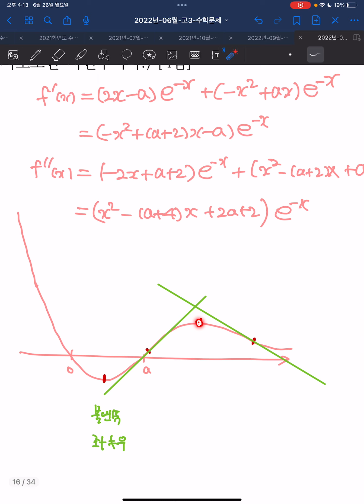2022 6월 고3 모의고사 미적분 30번 (2023 학년도)